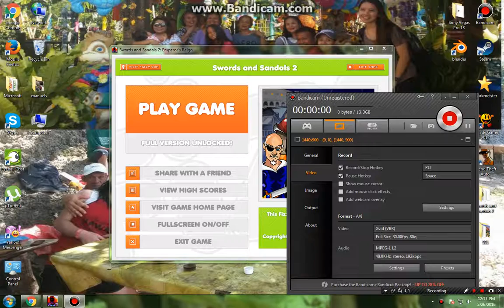John the Bald Butcher!!! | Sword and Sandals 2 Gameplay Part 1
In this Part I defeated John the butcher. This is just a throwback of Sword and Sandals so please don't flame in the comments